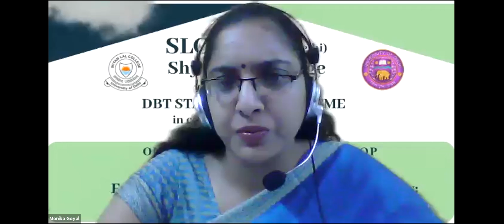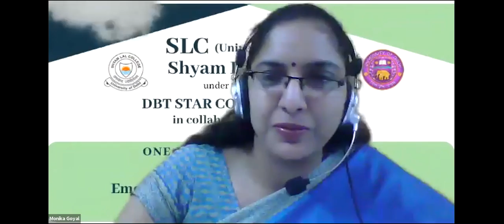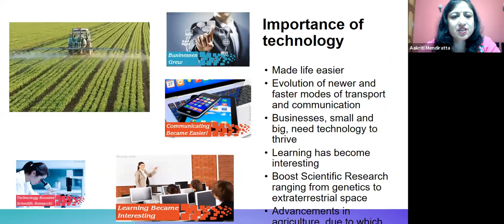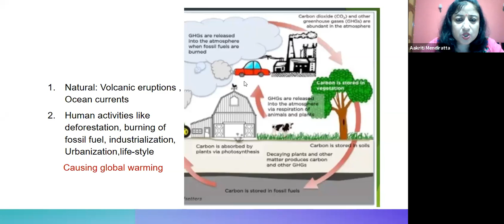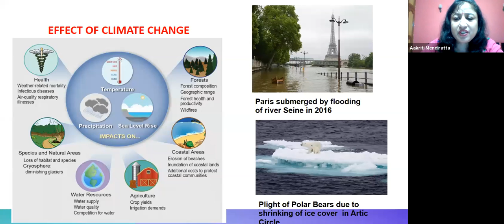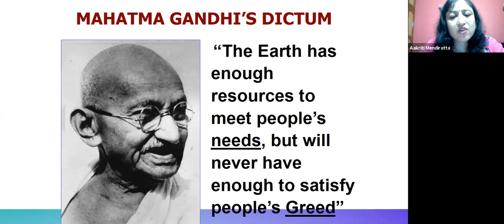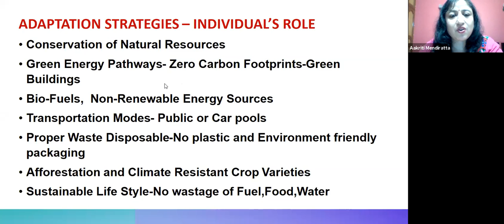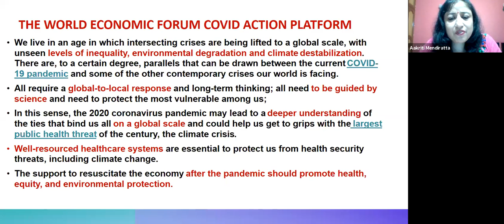DBT with IQAC organise One Week National Workshop on Emerging trend in science & technology 5.8.2020